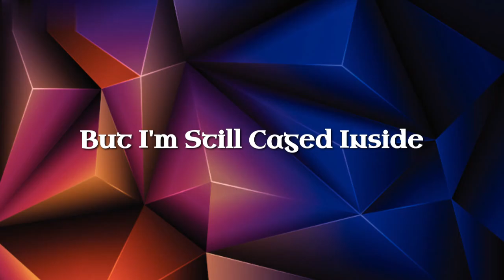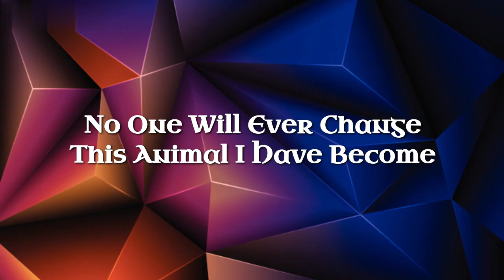Three Days Grace - Animal I Have Become (Lyrics)